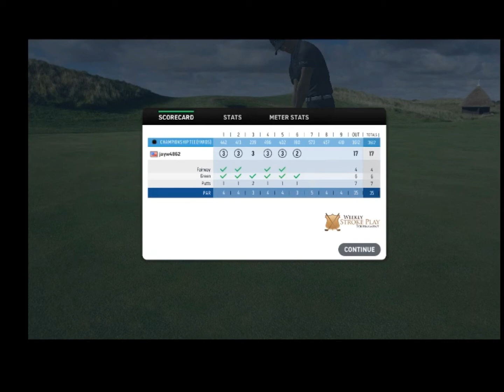RSG F9 26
WGT Golf